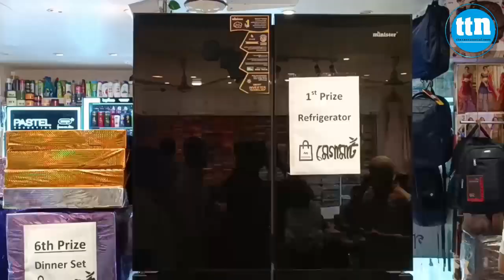মেগামার্টের ঈদ র‍্যাফেলে পুরস্কার পেলো ১১১ ভাগ্যবান।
ডেস্ক রিপোর্ট।

Slogan: বস্তুনিষ্ঠ সংবাদ সবার আগে
Country: Bangladesh
Language: Bengali।English
Broadcast area: Online